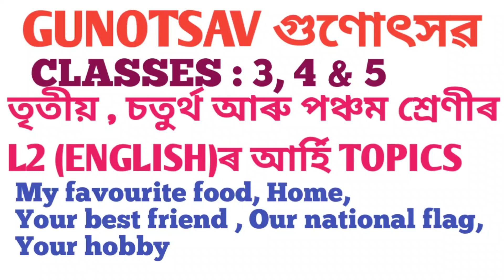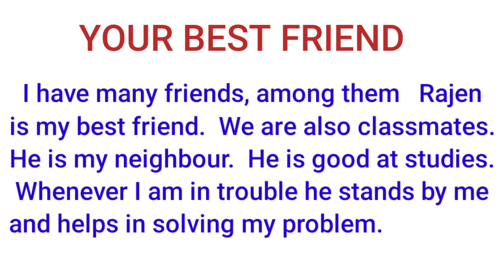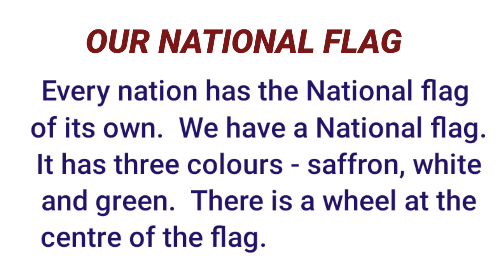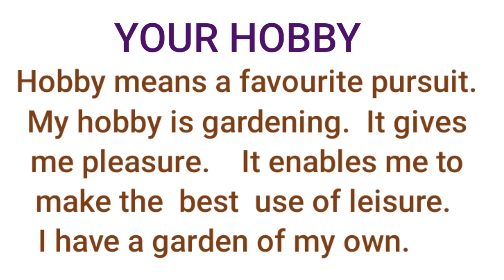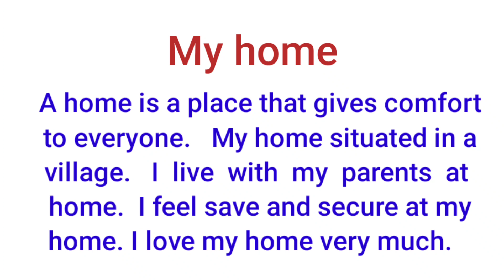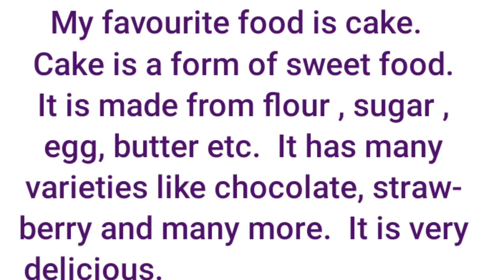GUNOTSAV গুণোৎসৱ CLASSES: 3, 4 & 5 তৃতীয় , চতুৰ্থ আৰু শ্ৰেণীৰ বাবে TOPICS (ENGLISH) PART-3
GUNOTSAV গুণোৎসৱ CLASSES: 3, 4 & 5 তৃতীয় , চতুৰ্থ   আৰু   শ্ৰেণীৰ বাবে TOPICS (ENGLISH) PART-3  SCERT,ASSAM

LINKS OF SOME videos FOR GUNOTSAV classes 1-8 ,    35 videos  PLAYLISTS